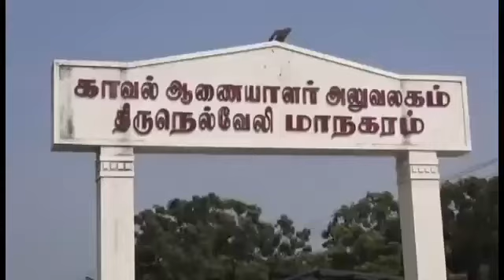வாட்ஸ்அப் பண்ணாலே உதவி செய்யும் போலீஸ்! நெல்லை மாநகர போலீஸ் உருவாக்கிய சோஷியல் மீடியா செல்!